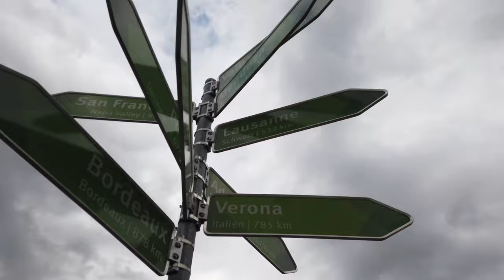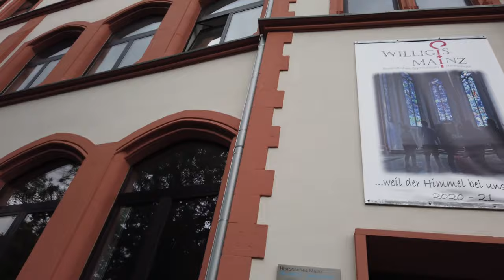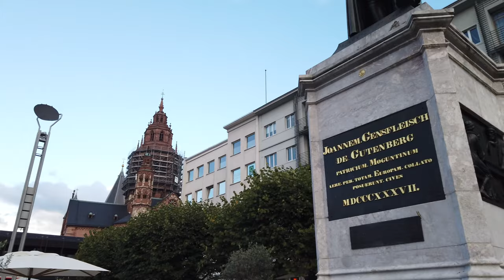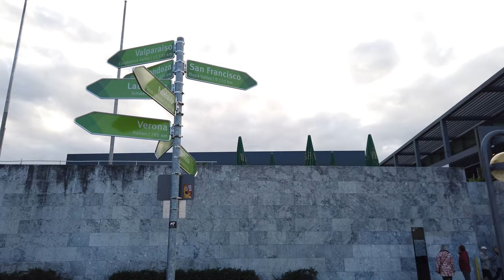Walking Tour of MAINZ 4K 🇩🇪 (60fps UHD)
Walking Tour of MAINZ, in Germany. Is a city at the confluence of the Rhine and Main rivers. Mainz is the capital of the Rhineland-Palatinate region with rich cultural heritage with a history dating back 2000 years.

The location at Rhine and the Main river gave it a trade importance. It was the Mainzer Johannes Gutenberg which influenced Europe and beyond with his invention of the movable-type printing press.